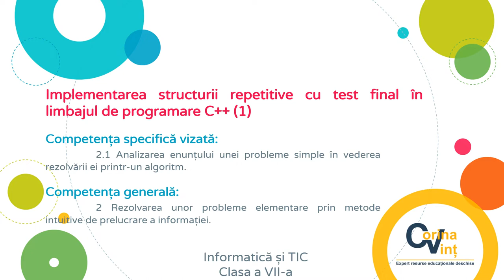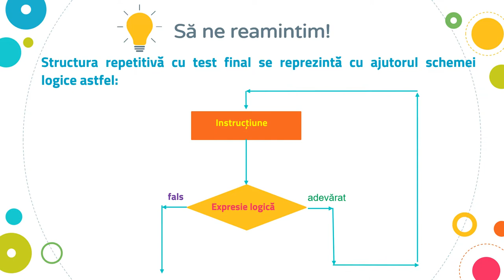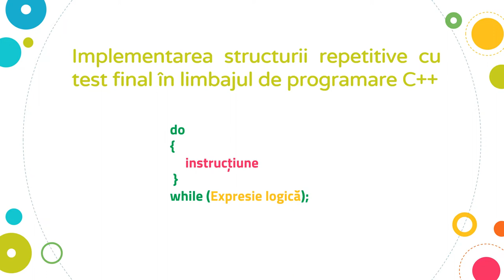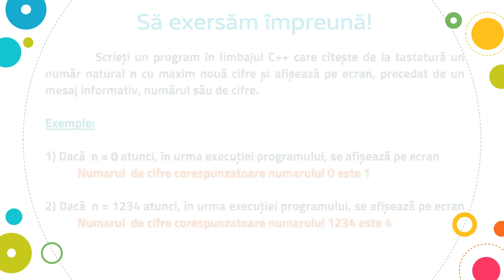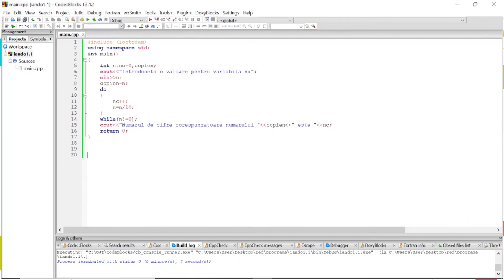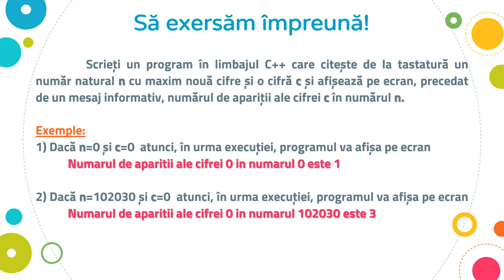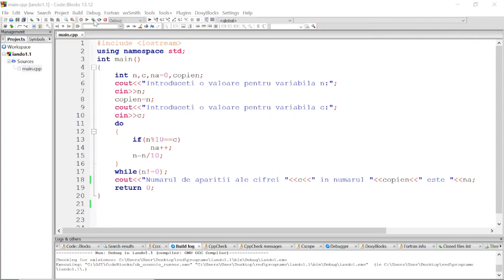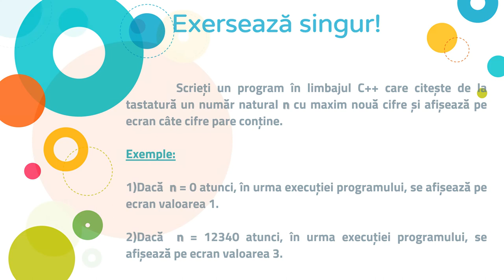Implementarea structurii repetitive cu test final C++ (1)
Resursa de tip video realizează prezentarea și exemplificarea structurii repetitive cu test final, în limbajul de programare C++ (do..while).
Aplicațiile practice rezolvate vizează determinarea numărului de cifre corespunzătoare unui număr natural n citit de la tastatură, determinarea numărului de apariții ale unei cifre c într-un număr natural n citit de la tastatură. Pentru exercițiu se propune o aplicație în același context.